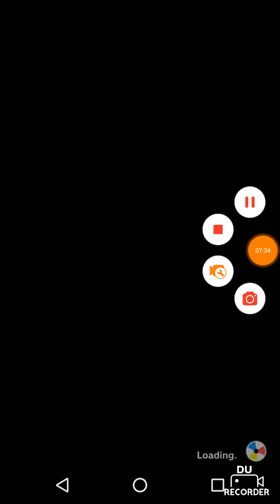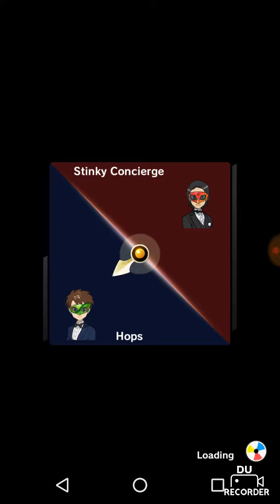WHY IS IT ALWAYS THE LAG!!! Pokemon Duel#11